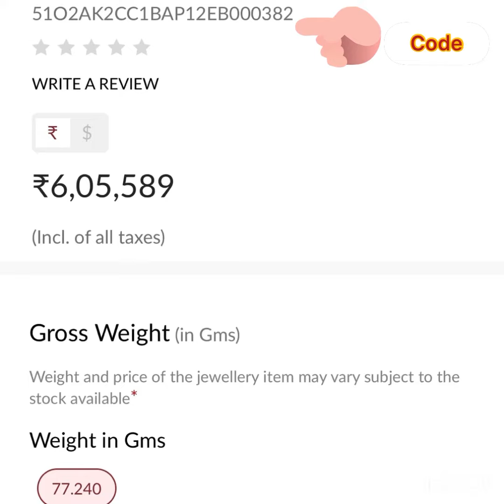Tanishq ALEKHYA necklace set